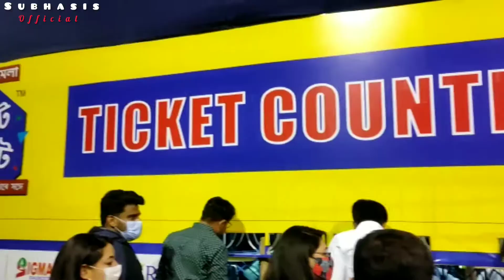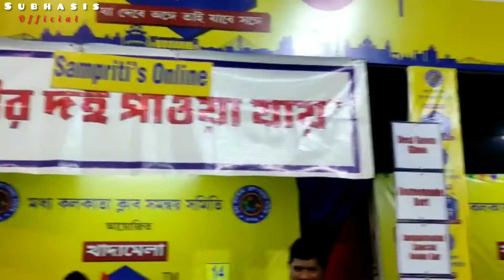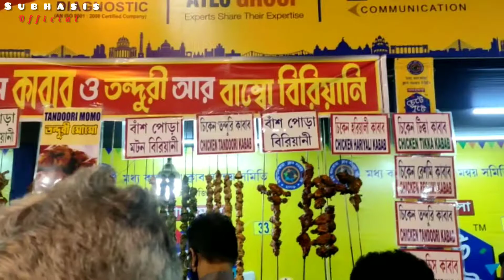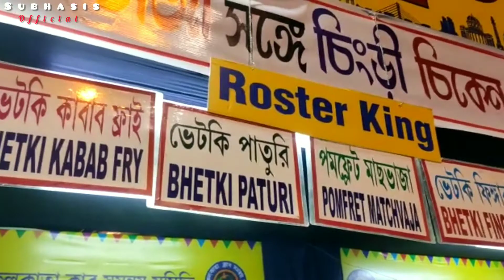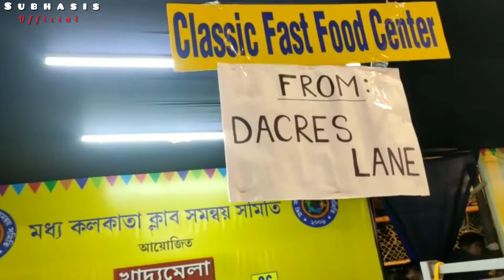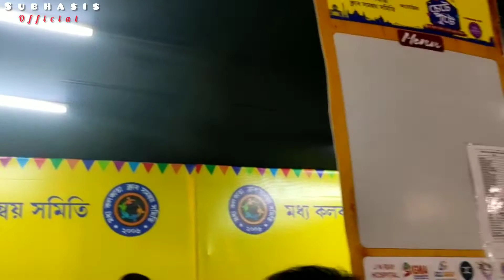খাদ্য মেলা 2022😋🤤. চেটে পুটে (যা দেবে অঙ্গে তাই যাবে সঙ্গে)@সন্তোষ মিত্র স্কোয়ারে🔥Lebutala park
Mela Location:-

Natabar Dutta Row Road, Lebutala, Bowbazar, Kolkata, West Bengal 700014.

Hi Everyone,
Wellcome back to my Channel. This is Subhasis Dutta. I will be making lifestyle, blog, Traveling,Food, product reviews e.t.c  many others things.
I will came new regular vedio very very soon .I will share Facebook  & Instagram story all of you .
We are a family Members guyes 🎉🎉. I have share the insta and FB plz follow this links🔥🔥.